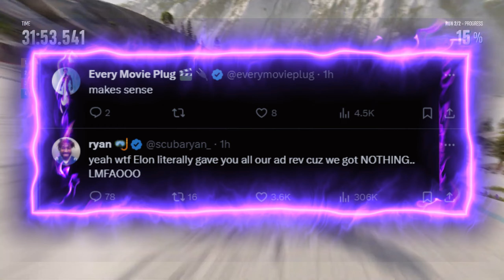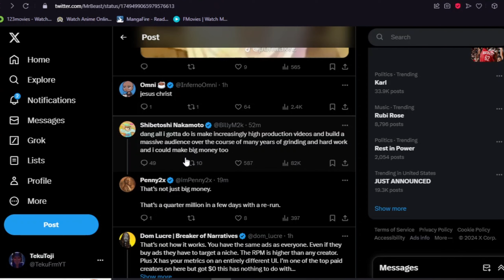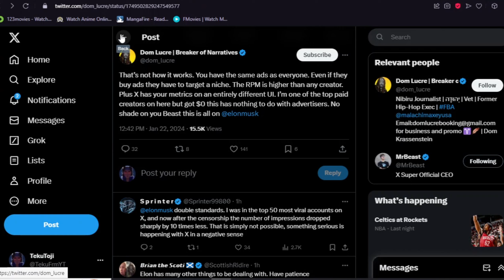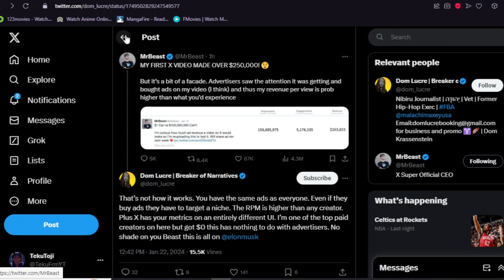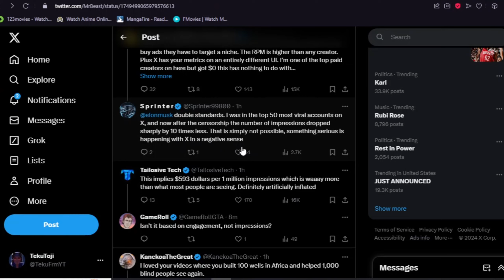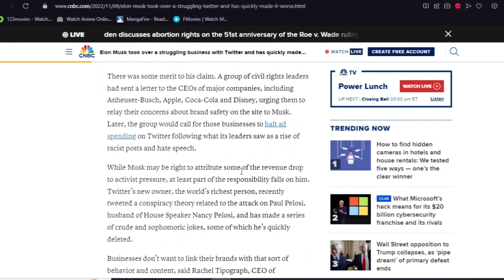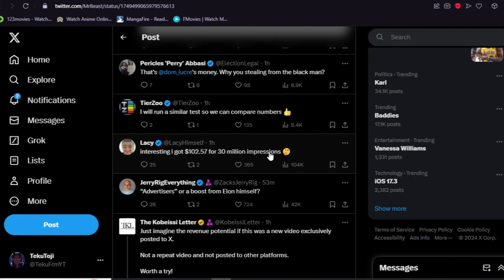MrBeast Takes EVERYBODY Money On Twitter